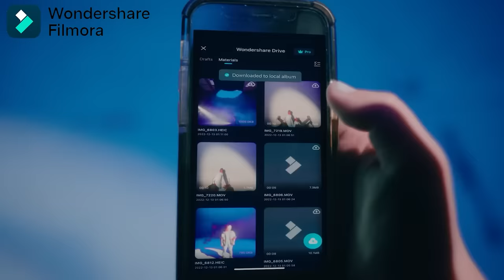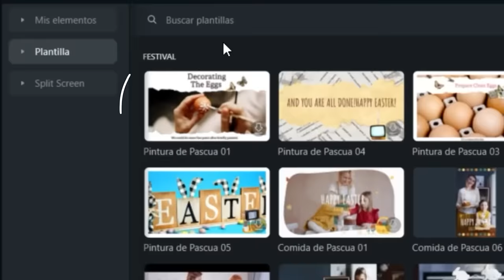¡EXPULSO a VALE de MI CASA PARA SIEMPRE! 🏠💔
Hola calvitos y calvitas luego de haber tenido una fuerte discusión con  vale y Ronald he tomado la decisión de expulsaros de mi casa por su mala educación